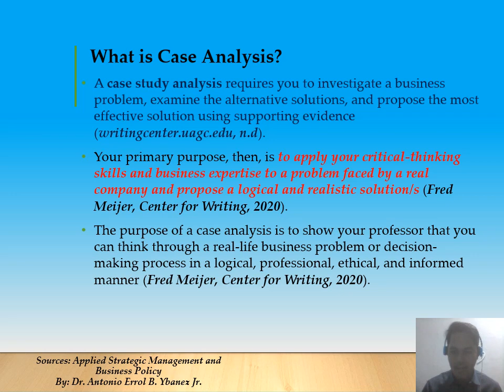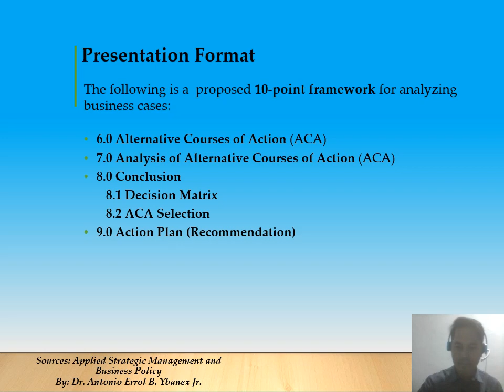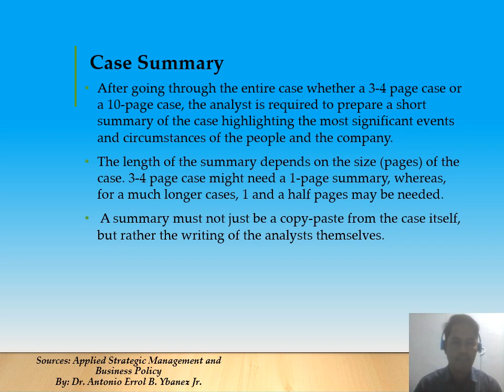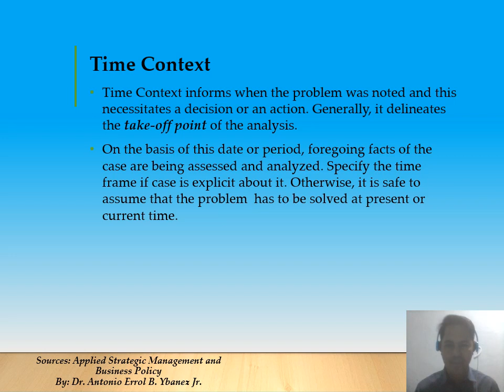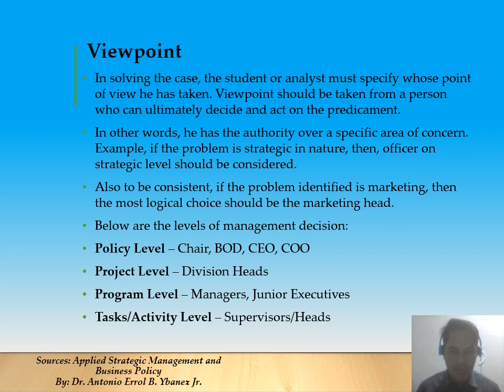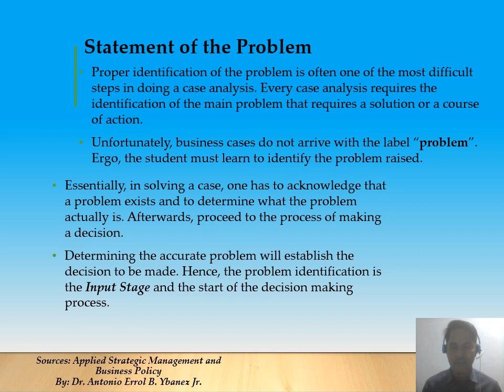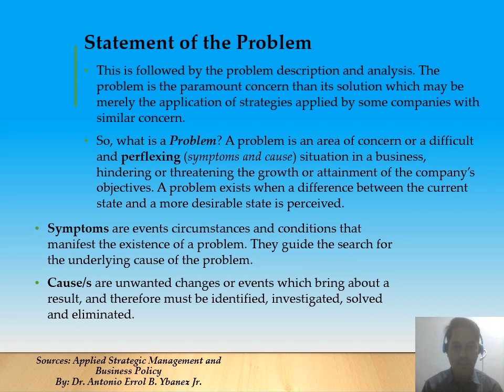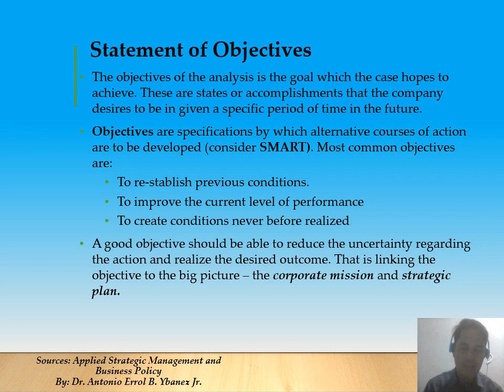The Case Study: Writing and The Presentation Format Part 1 (Explained in Detail)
This is a 44-minute 10-slide video lecture is the first of the two-part lecture series on writing and presenting a case study or case analysis. The video explains in detail what a case analysis/case study is, its parts or format, and how to write these parts of the case.
The information provided in the slides were mostly taken from a book written by Dr. Antonio Errol B. Ybanez Jr. with the title Applied Strategic Management and Business Policy.